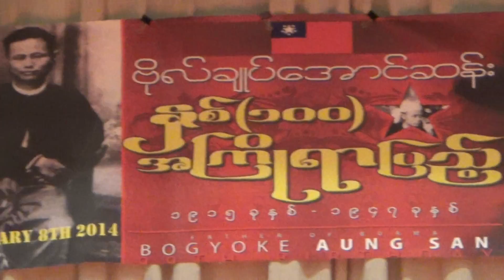Bogyoke Aung San's 99th Birthday Event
Talk about Bogyoke